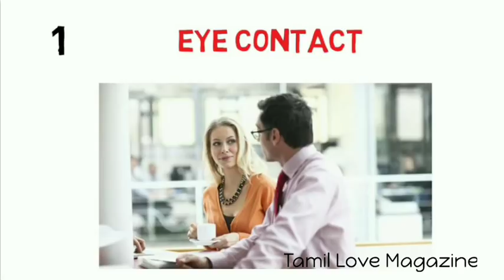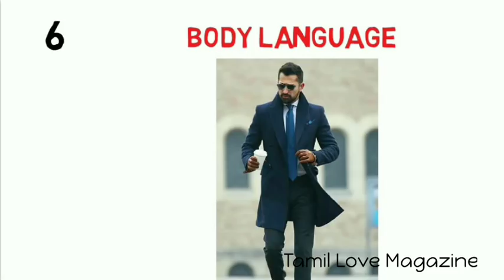7 Things Every Boys Should Do in When Beautiful Girl Seeing You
How to Talk with a Girls at First Time